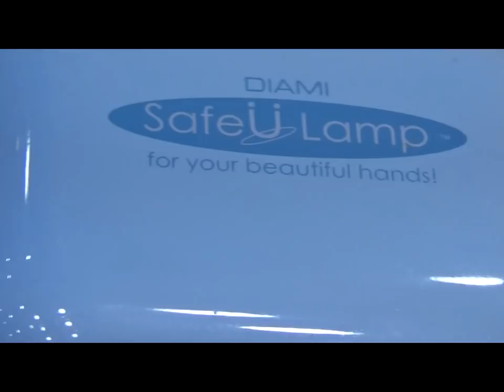[부산다이아미]틴트와 포니2를 이용한 체크 패디아트 풀버전~!!